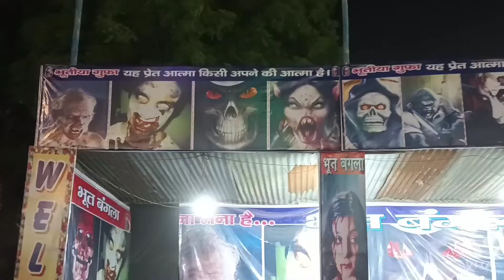Lal kila ka Eid ka 3 tarikh ko Mela